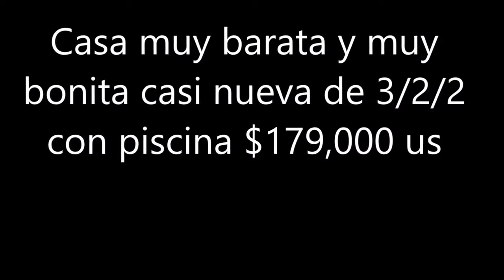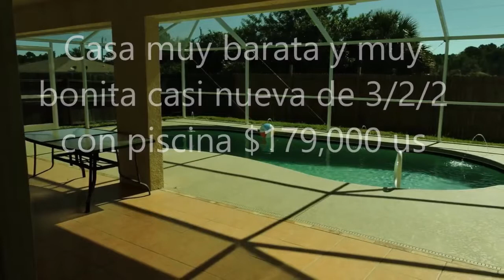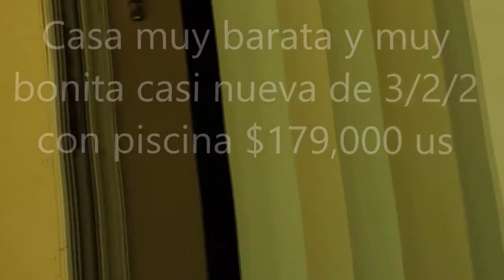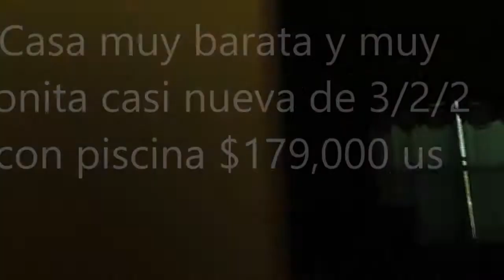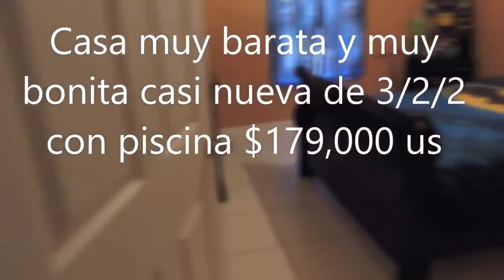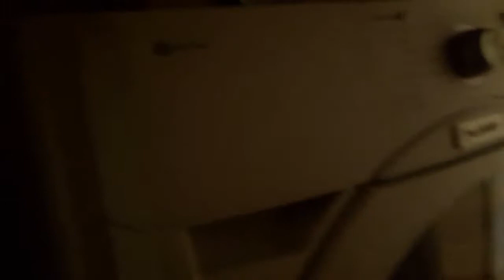VENTA, COMPRA DE CASAS.APTOS,LOTES, REMATES DE BANCOS,FINANCIADAS.FLORIDA